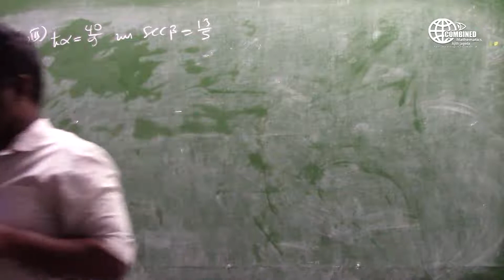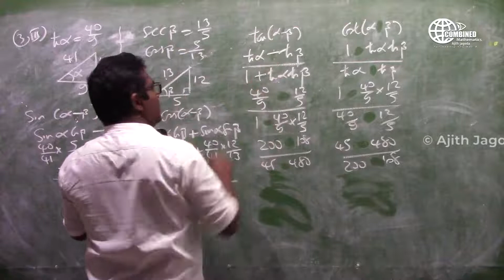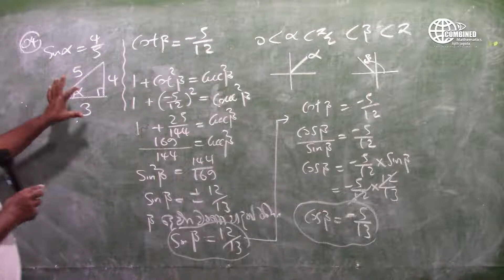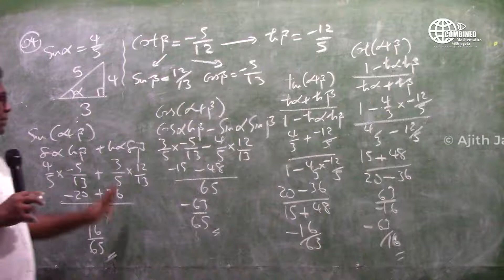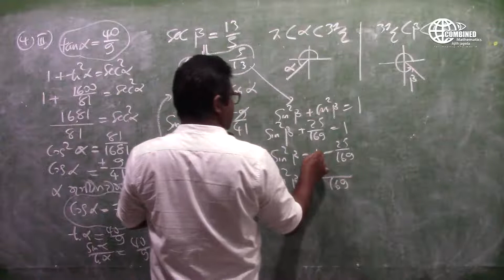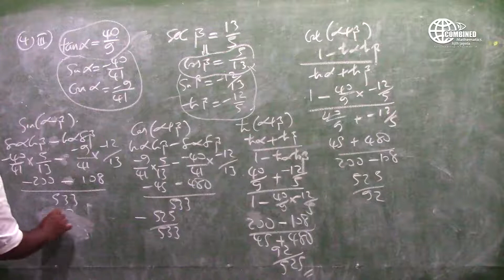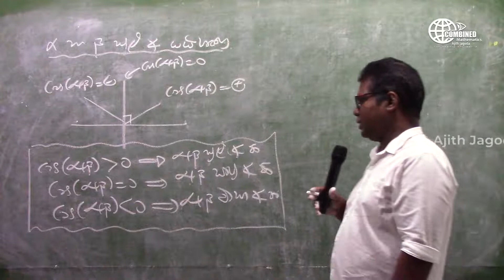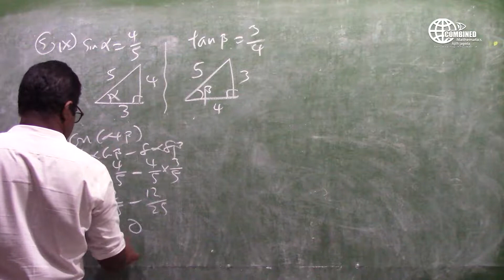ත්‍රිකෝණමිතිය අපහසු දරුවන්ට අත්වැලක් - Episode 03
කෝණ දෙකක ඓක්‍යය සහ අන්තරය සඳහා ත්‍රිකෝණමිතික සූත්‍ර